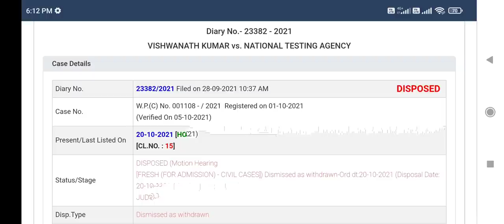Re-NEET case finally disposed on 20 Oct 2021